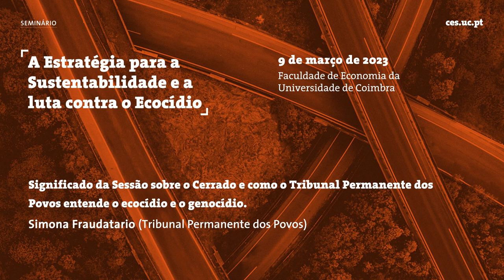Significado da Sessão sobre o Cerrado e como o Tribunal Permanente dos Povos entende o Ecocídio e...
Título: "Significado da Sessão sobre o Cerrado e como o Tribunal Permanente dos Povos entende o Ecocídio e o Genocídio"

A importância do Tribunal Permanente dos Povos - sua atuação, inserção no direito internacional e dificuldades - tendo como foco os resultados do julgamento dos casos sobre o Ecocídio e o Genocídio nos Cerrados brasileiros.